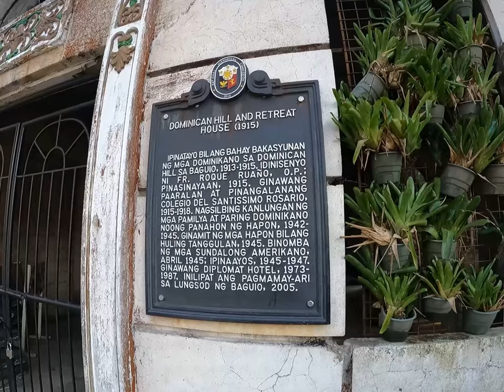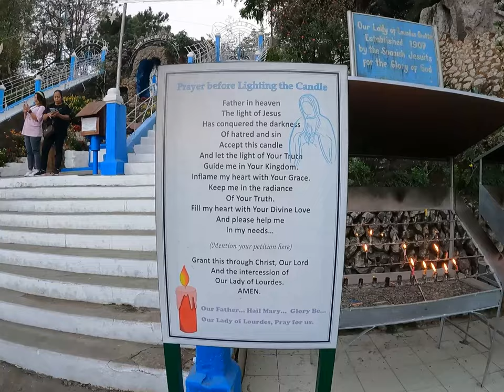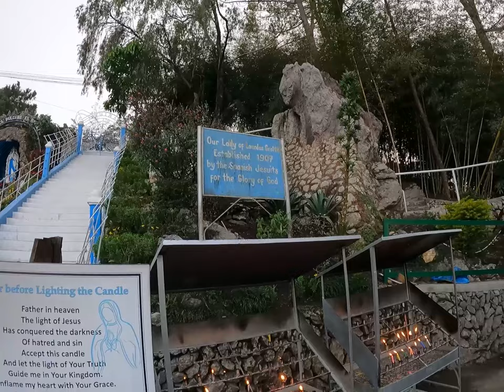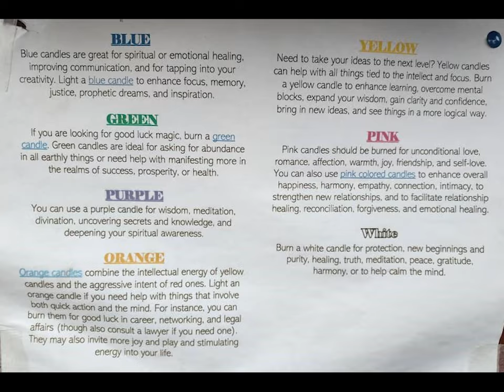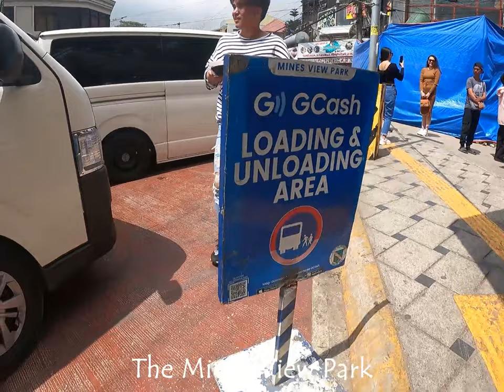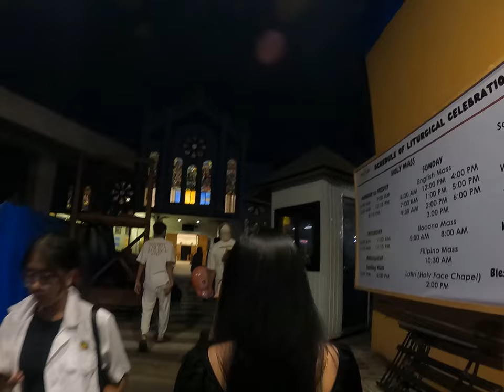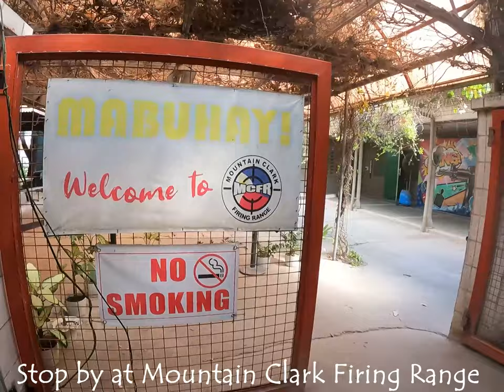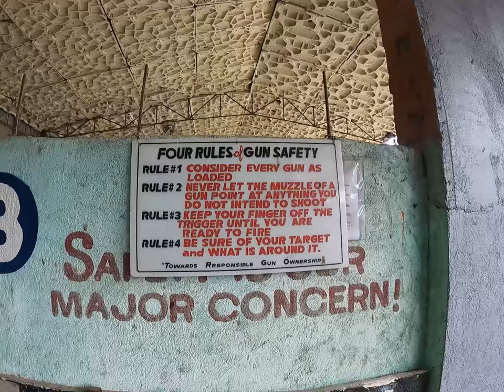Sabahan in Baguio City, Summer Capital of The Philippines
Exploring Baguio City, the City of Pines
Day 1 - SM Baguio, Mirador Heritage and Eco Park, Baguio Craft Brewery, Baguio Night Market, Boveda Sky Lounge
Day 2 - Wright Park, Mines View Park, Camp John Hay, Choco-late De Batirol, GoodTaste Restaurant
Day 3 - Check-out - Mountain Clark Shooting Range - Manila